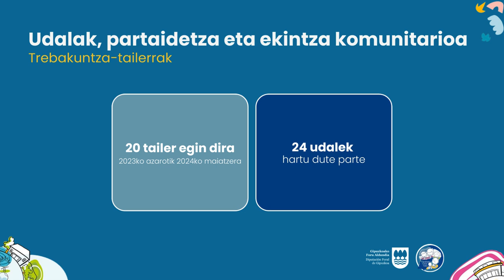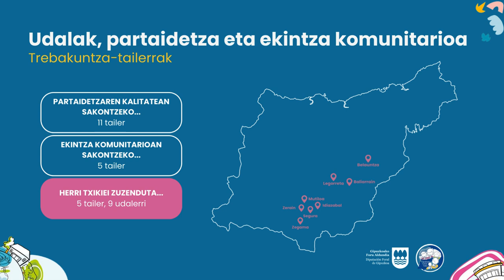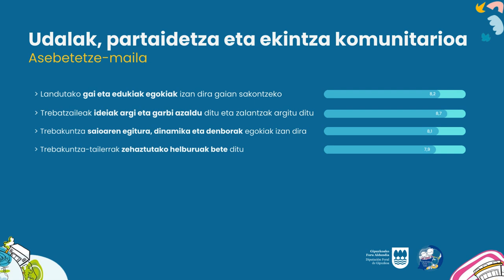Udalak, partaidetza eta ekintza komunitarioa: trebakuntza-tailerrak